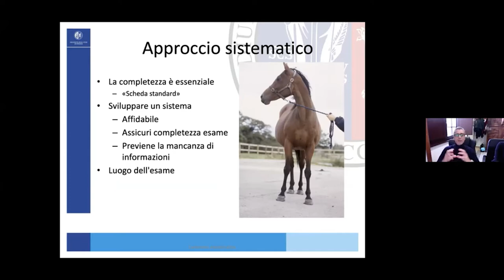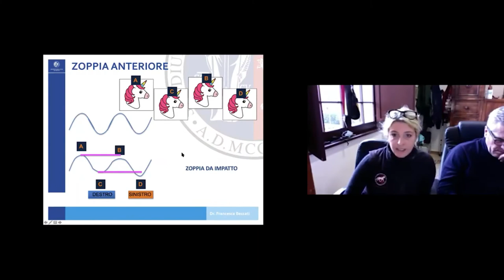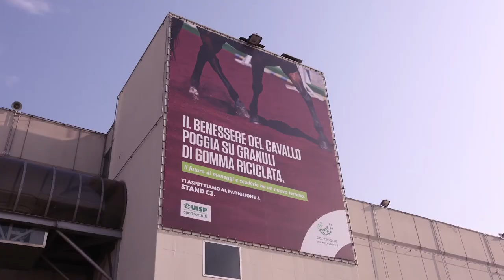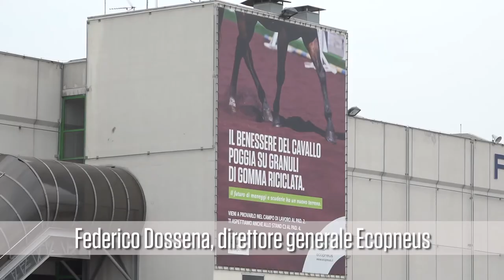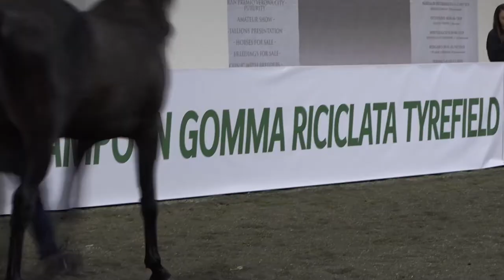Cavalli On Live | Settima puntata